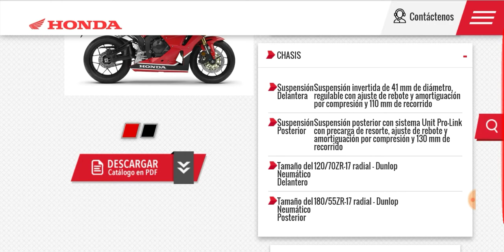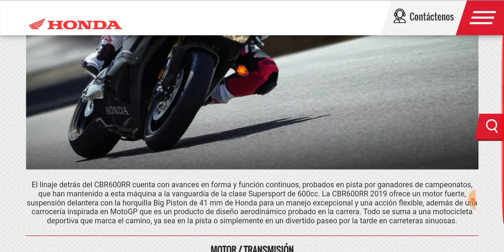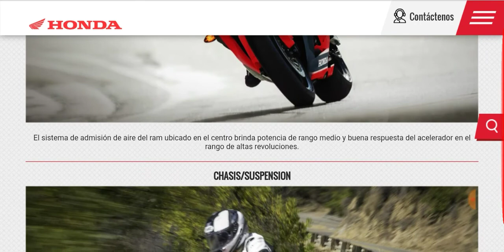HONDA CBR600RR - CARACTERÍSTICAS, ESPECIFICACIONES [Ivan Foccore]